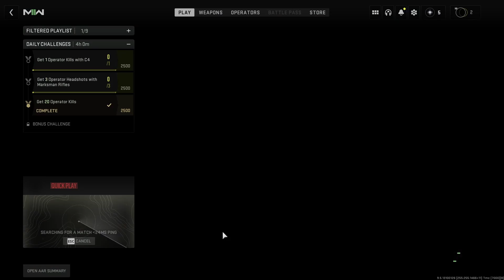THE NEW CALL OF DUTY SEARCH AND DESTROY IS BETTER THEN EVER...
Sub for more at @marvinmovezz and @gageyk441